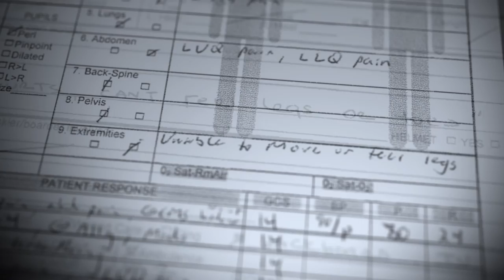Make A Hero - 'The Movement' - Adaptive Sports Film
The Movement: One Man Joins an Uprising. A documentary narrated by Robert Redford and ski movie legend Warren Miller, featuring stories of inspiring individuals with disabilities overcoming limitation, including Rick Finkelstein, paralyzed at Aspen CO, re-learning to ski after the tragic accident, on the slopes, which paralyzed him.

"The mountains can be tough to access, even for the able body. This project tells the stories of five people, from all walks of life, who found a way to experience a freedom they were told was impossible. They are an inspiration." - Robert Redford.

The Movement has been accepted in 20+ film festivals including Sundance, was nominated for 7 Maverick Movie awards, and has won 5 awards, to date.

The reception of Make A Hero's first film has led to the start of production (2013) of Make A Hero's second film, The Current, starring Missy Franklin, Mallory Waggemann, Bethany Hamilton, Anthony Robles, Jesse Murphree which will feature individuals with disabilities experiencing adaptive water sports, while enjoying the healing power of the ocean, with renowned oceanographer Jean-Michel Cousteau providing narration.

MAKE A HERO MISSION: Inspiring national momentum for adaptive sports - through the creation of adaptive sports films and media content - Make A Hero grows awareness, educates the public, and generates support for individuals with disabilities.

Funding for Make A Hero (MAH) is provided through generous donor support, generated by way of individual donations, individual & team 'crowd-funding', as well as business sponsorships.

MAH films create positive awareness of individuals with disabilities, educate the public, and inspire action; each contribution helps sustain this mission.

Make A Hero films can also be utilized as an innovative fundraising platform at adaptive sport group and non-profit organization events, as well as within school fundraisers, military & civilian rehabilitation centers, across the US. Utilizing Make A Hero films to 'Host A Benefit Screening', positively impacts the bottom line of any special events. or by emailing .